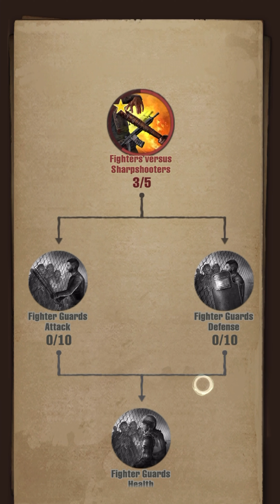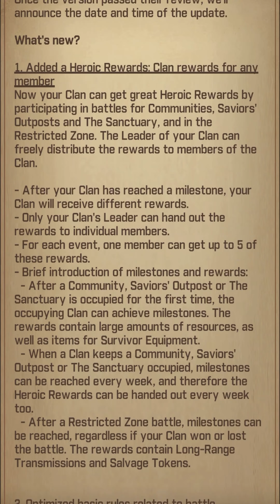The Walking Dead: Survivors #191 Slowly Upgrading The Town